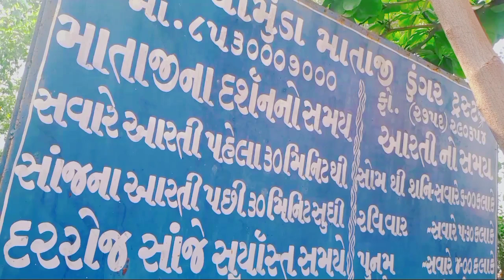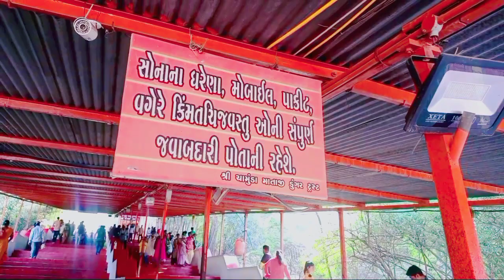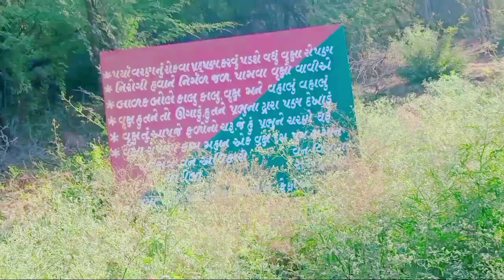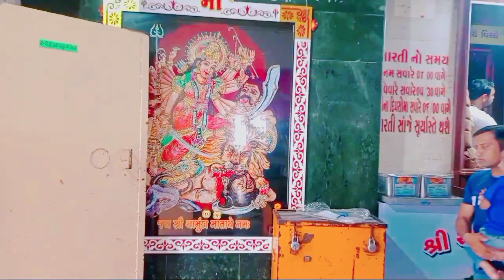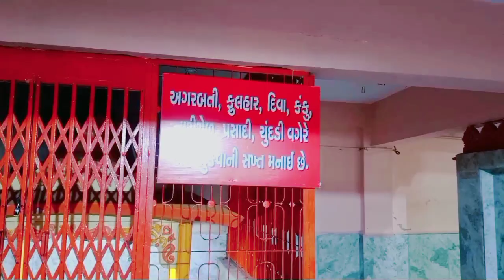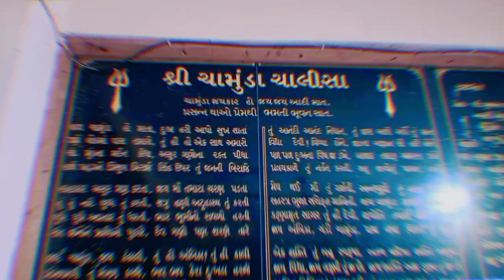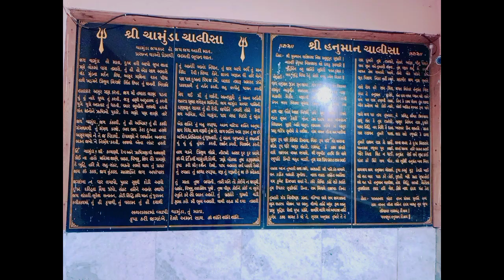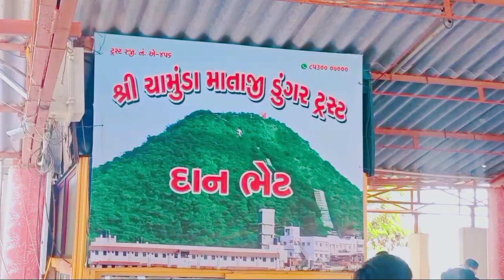ચોટીલા મંદિર//ચોટીલા ધામ દર્શન//CHOTILA TEMPLE/Chotila History//Chotila one biggest Temple in Gujrat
chotila dakla vagya,
chotila live,
chotila mandir,
chotila na dungare chamunda,
chotila dungar,
chotila no dungar,
chotila song,
chotila dakla,
chotila chotila,
chotila aarti,
chotila aarti status,
chotila aarti video,
chotila airport,
chotila aarti time,
hotel aman,
chotila accident today,
chotila aarti darshan,
chotila bhajan,
chotila bhajan sandhya,
chotila batao,
chotila bhagwati video,
chotila best food,
chotila bajar,
chotila bhai,
chotila bhojanalay,
chotila chamunda,
chotila chamunda maa,
chotila chamunda maa status,
chotila chamunda maa nu mandir,
chotila chamunda maa na garba,
chotila chamunda maa story,
chotila cartoon,
chotila dham,
chotila dham live,
chotila dakla vagya song,
chotila dakla vagya dj,
chotila dham om banna live,
chotila itihas,
chotila english song,
hotel episode,
chotila video,
chotila international airport,
ek chotila dungare diva bale,
jolly enjoy chotila,
shabbir barkati chotila,
chotila film,
chotila famous food,
chotila full screen status,
chotila famous hotel,
hotel food,
chotila fuleku,
hotel film,
hotel fried rice,
chotila gujarat,
chotila garba,
chotila geet,
chotila gaon,
chotila game,
chotila garba song,
chotila guest house,
chotila ganga mai ke mai bhul ja,
chotila hotel,
chotila highway,
chotila history,
chotila highway dhaba,
chotila highway accident,
chotila hotel room,
chotila highway hotel,
chotila hemant chauhan,
chotila in gujarat,
chotila iti,
chotila is open or not,
chotila india,
chotila in night,
chotila ja colombo,
chotila jalaram mandir,
chotila jagran,
chotila ji,
chotila jovalayak sthal,
chotila jawano rasto,
hotel jamvanu,
chotila ja colombo katil,
dj chotila,
dj chotila dakla vagya,
dj chotila dakla,
chotila ma dj,
chotila dj remix,
chotila mata dj song,
chotila dakla vagya dj ma,
dj baje chotila dham,
choliya ke hook raja ji,
chotila ka mandir,
chotila kali resham ko,
chotila karo,
chotila kahani,
chotila ka garba,
chotila ka bhajan,
chotila khan,
chotila live darshan,
chotila laser show,
chotila live aarti,
chotila live aarti today,
chotila la de languriya,
chotila live darshan today,
chotila lai de languriya,
chotila mata,
chotila maa,
chotila mandir status,
chotila mataji,
chotila mandir gujarat,
chotila maa na garba,
chotila maa na dakla,
chotila na,
chotila no itihas,
chotila na video,
chotila na garba,
chotila na dakla,
chotila nu mandir,
chotila om banna,
chotila om banna live,
chotila om banna live program,
chotila om banna sa,
chotila om banna dham,
chotila om banna ka bhajan,
chotila om banna ka gana,
chotila om banna mandir,
o hotel,
o hotel goa,
o hotel pune,
o hotel goa candolim,
o hotel pune koregaon park,
o hotel goa reviews,
o hotel hong kong,
o hotel los angeles,
chotila parvat,
chotila picture,
chotila pagathiya,
chotila photo,
chotila pandit,
chotila program,
chotila pavagadh,
chotila punjabi dhaba,
chotila qatar,
chotila dargah qawwali,
chotila mela qawwali,
q hotel,
q hotel udaipur,
q hotel kuala lumpur,
q hotel tagaytay,
q hotel mayangan,
barbie q hotel,
baby q hotel,
t q hotel california,
chotila ri dharti pyari lage mara om banna,
chotila resham ka,
chotila resham ko,
chotila range ki rakhiya,
chotila ropeway,
chotila resham college,
chotila rikshawala,
chotila resham ko le aayi,
chotila status video,
chotila story,
chotila samachar,
chotila status full screen,
chotila studio,
chotila song gujarati,
chotila sound,
chotila temple,
chotila temple history,
chotila today news,
chotila temple status,
chotila tour,
chotila temple wala,
chotila talwar market,
chotila tero karo song,
chotila udan khatola,
chotila urs,
chotila update,
chotila urus,
chotila urus 2021,
uncha chotila na dungar,
कोटा university,
uncha chotila appu,
chotila vali chandi chamunda,
chotila vali chamunda,
chotila vali maa chamunda,
chotila vali chamunda maa na garba,
hotel vlog,
chotila vali chamunda maa na dakla,
chotila vali maa chamunda status,
chotila vali chandi chamunda status,
video chotila,
bhagwati video chotila,
mogal video chotila,
mangal video chotila,
lak video chotila,
khodiyar video chotila,
mobile video chotila,
bhagwati video chotila dakla,
chotila wala,
chotila wala gana,
chotila wali mata,
chotila whatsapp status,
chotila wala chandi chamunda,
chotila wali man,
chotila weather,
chotila wala garba,
w hotel,
w hotel goa,
w hotel dubai,
w hotel maldives,
w hotel abu dhabi,
w hotel bali,
w hotel goa salman khan,
w hotel song,
chotila yatra,
chotila yesterday news,
choliya yaar ke dihal ka,
choliya yaar ke dihal,
choliya yeshu ne chuliya,
choliya yaar ke dihal ka dj,
choliya yadav toliya me,
choliya yaar ke dihal ka dj remix,
chotila chauk 13,
chotila 2021,
chotila 2021 navratri,
2021 chotila mela,
chotila mandir 2021,
chotila status 2021,
chotila live 2021,
chotila navratri 2021 status,
chotila garba 2021,
chotila 2,
chotila 4k status,
कोटा 45,
chotila 4,
chotila vishay 5 vakya,
कोटा 55,
कोटा 5501,
कोटा 5502,
chotila 9 live,
chotila 9